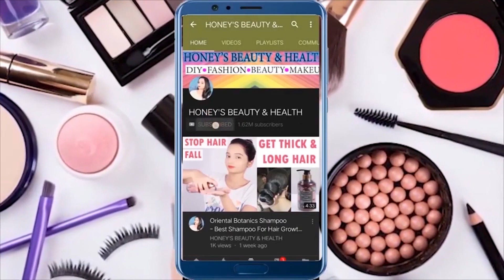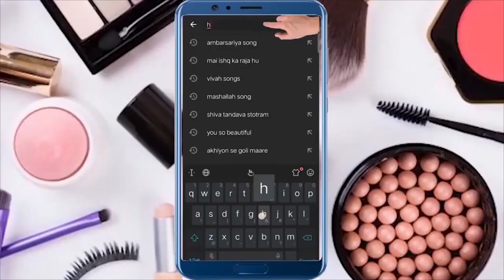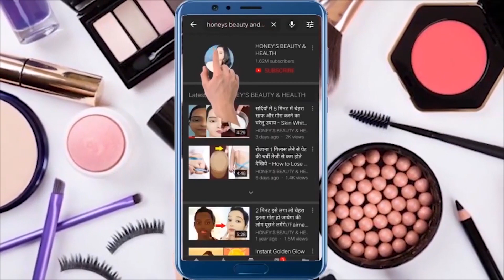1बार करती हू मेरी काली परत निकलती है चेहरा इतना गोरा कर देगा घरेलू नुस्खा | skin whitening remedy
1बार करती हू मेरी काली परत निकलती है चेहरा इतना गोरा कर देगा घरेलू नुस्खा | skin whitening remedy